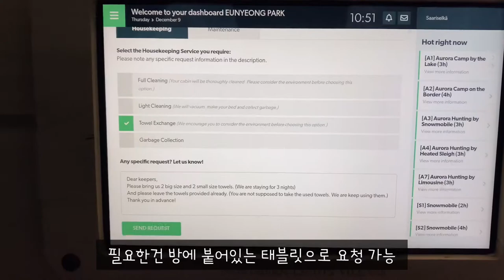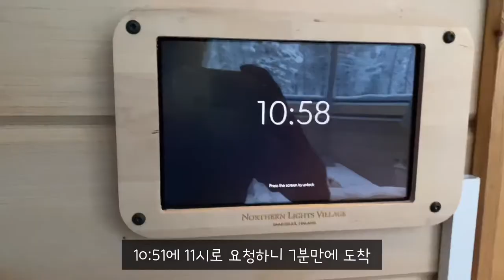[🇫🇮VLOG-핀란드 여행] 1박에 70만원 숙소에서 그저 넷플릭스 보기